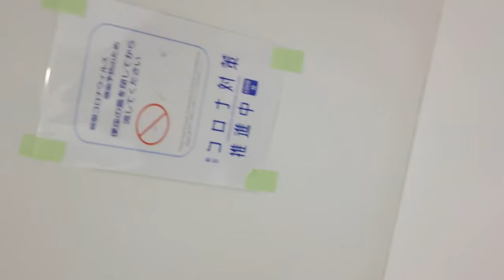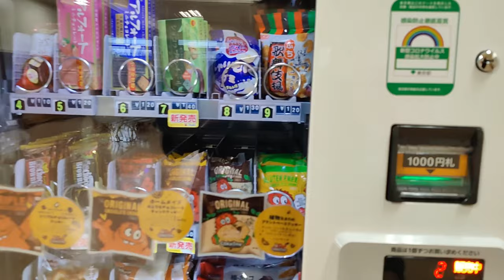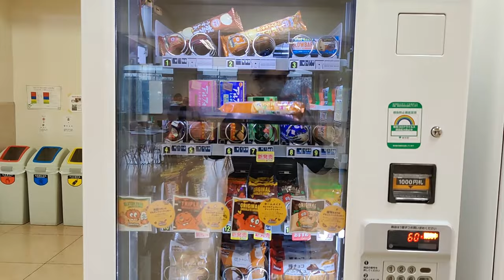🇯🇵🇧🇩 visiting International Christian University (ICU) Campus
Today we are visiting International Christian University (ICU) Campus, Follow our page for more videos 🇯🇵🇧🇩
►Info:
● Song: Always With Me (Itsumo Nando Demo) by Joe Hisaishi
● Spirited Away OST 2001 Theme Song